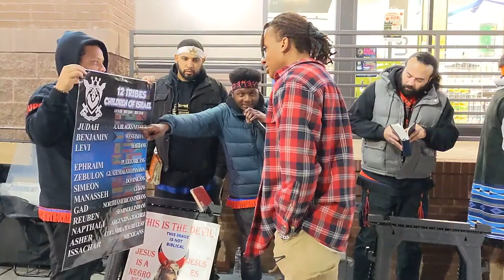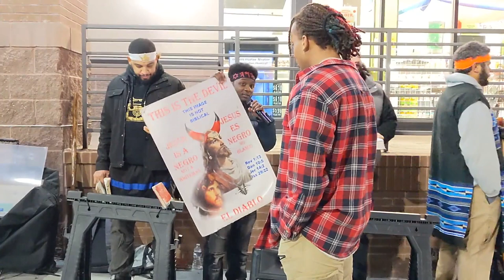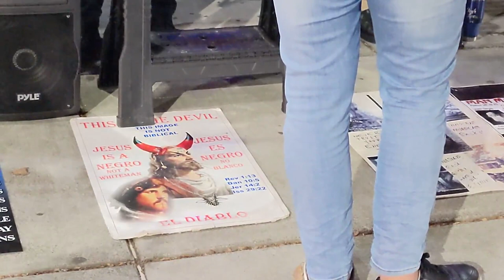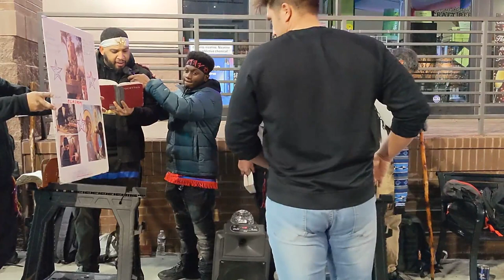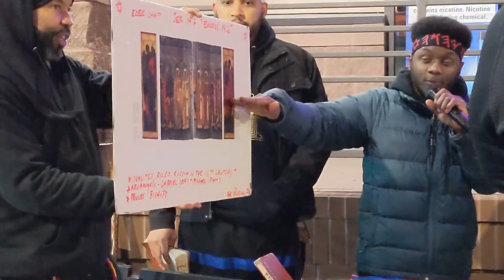Green Eggs and Ham Sam Learns His Father's Inherited LIES!